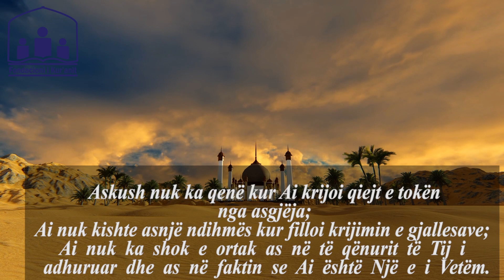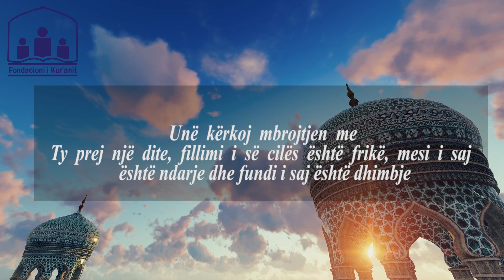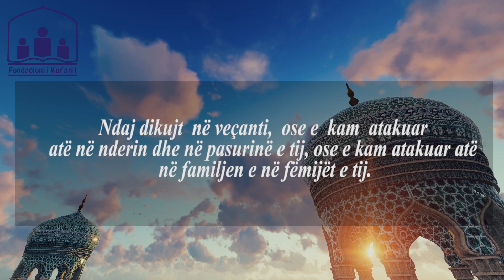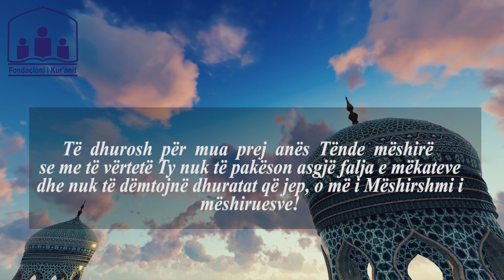Lutja e ditës së hënë